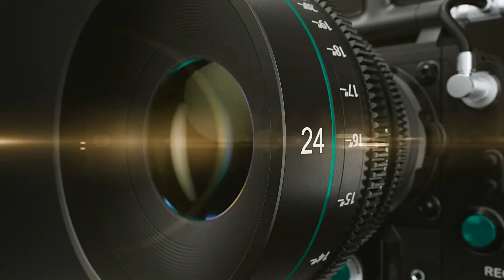【ジャンクカメラ買い物紹介】2022年6月 ジャスピンコニカ NIKON F501 150-500mmの超望遠 レンズ コンデジ他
ジャンクカメラ機材の買い物紹介です。
〇コンパクトカメラ
１、ジャスピンコニカKONICA C35 AF
〇初期AF一眼レフ
２，NIKON F501
〇レンズ
３、CANON FD50mm F1.4 S.S.C.(I)
４、TOKINA AT-X SD 150-500mm F5.6
〇コンデジ
５、OLYMPUS STYLUS SH-60